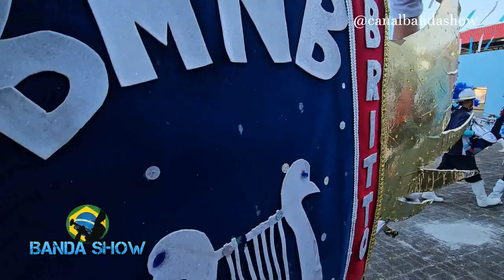Banda Marcial Navarro de Brito na 9ª Etapa do Intercolegial de Bandas e Fanfarras 2023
Banda Marcial do colégio Luiz Navarro de Brito Etapa do Intercolegial 2023 realizada no colégio Luiz Navarro de Brito em 22/10/2023 9ª Etapa do Intercolegial de bandas e fanfarras no colégio Luiz Navarro de Brito

👍🏼 DEIXE O SEU LIKE
📬 COMPARTILHE

Bocal para trompete
Bocal para Tuba
"Baquetas com Kaiser"
Trompete
Trombone De Vara
Óleo lubrificante de limpeza
Trompa
Glockenspiel Xilofone
( LIRA ) xilofone Glockenspiel
Caixa/Repique
Par Baquetas Fibra
Bumbo fuzileiro 30X20
Prato Zeus
Escaleta
baquetas de percussão com cabo de alumínio
Snare Drum Kit
16 Pares Luva De Algodão
Acessorisos p/ BALIZAS e BALIZADORES
Surdo 60X18" Ferragem Cromada
Correia Talabarte Branca 2 Ganchos